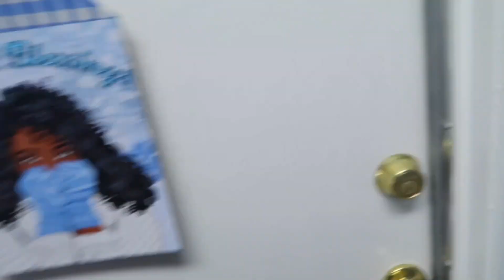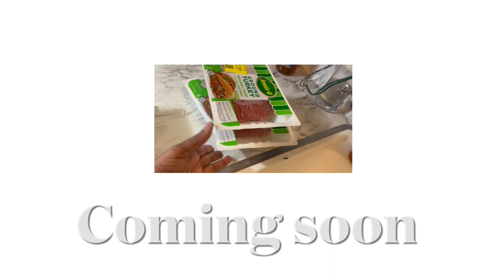Daily Vlog Get Ready with me. Preparing for Christmas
In the spirit of Vlogmas part two is coming tomorrow. Get ready with me. Chatty like video
Music in the video is not my music but. vlogmas christmas # getreadywithme livingalone sixtyyearsold. OOTD